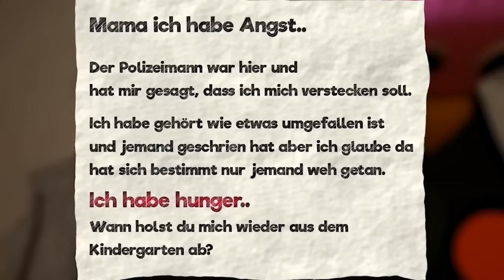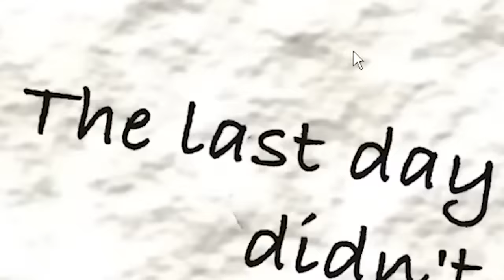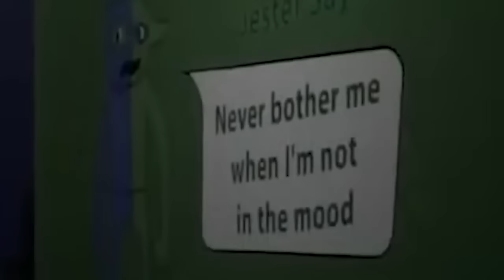MEIN EIGENES GARTEN OF BANBAN CHAPTER 4! 😱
Videos von: @buggyhuggy

SO KANNST DU MICH AUCH KOSTENLOS SUPPORTEN:
1.) VIDEOS BIS ZUM ENDE GUCKEN 🥰
3.) LIKE DA LASSEN 👍